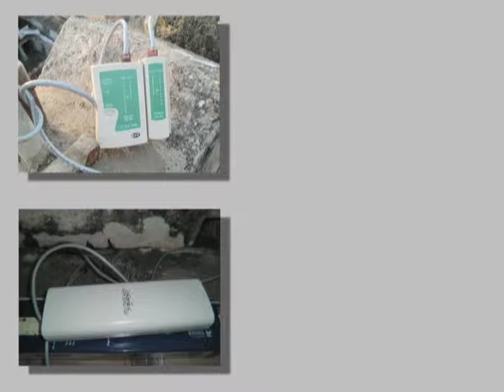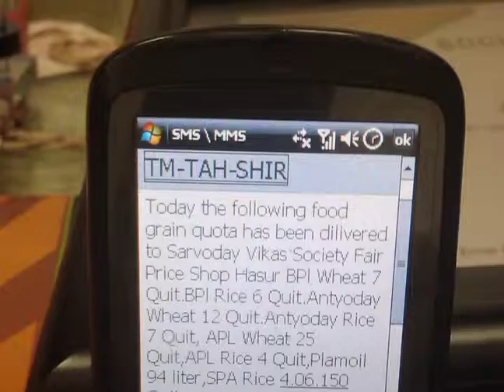Wireless for communication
Wireless for Communities
In remote rural areas where mainstream ISPs fear to tread, we dare to reach the unreached by providing broadband Internet connectivity at a low cost using unlicensed spectrum and inexpensive wireless technology.

For remote rural areas that do not get Internet connectivity from mainstream ISPs, this project helps CIRCs become Internet enabled through WiFi using unlicensed spectrum and inexpensive wireless equipment. So far 12 CIRCs spread across 7 backward districts in 4 states have been Internet enabled using WiFi connectivity and benefitting more than 120,000 people.